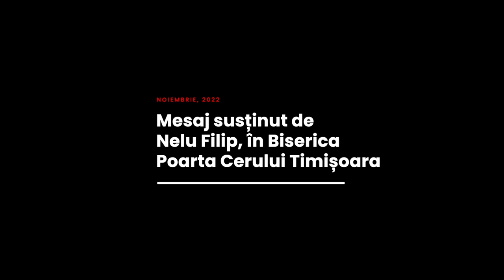Nelu Filip - Care este lucrarea pe care Domnul o are cu noi?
Biserica Poarta Cerului, Timișoara - mesaj rostit de pastorul Nelu Filip, în data de 24 noiembrie 2022. Predici pentru vremuri grele